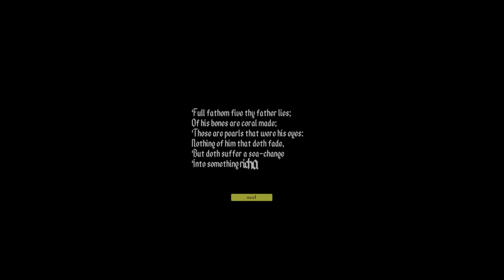Full Fathom Five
Pixel Art Point & Click Adventure made in 7 days for the Pixel Art Game Jam 2023. Free to play on itch.io: